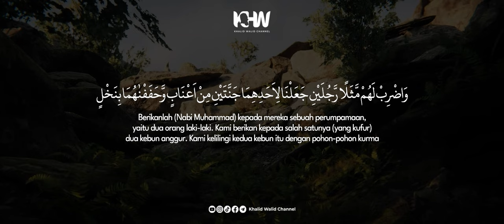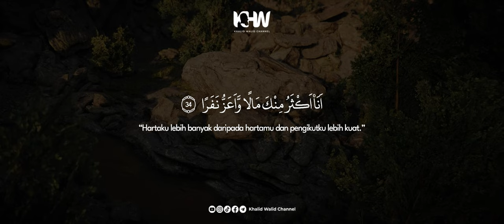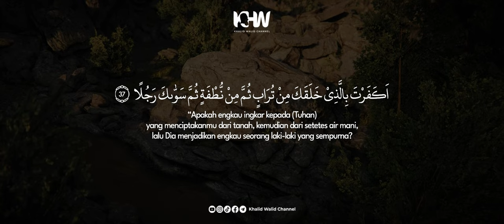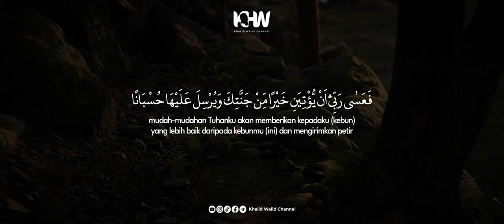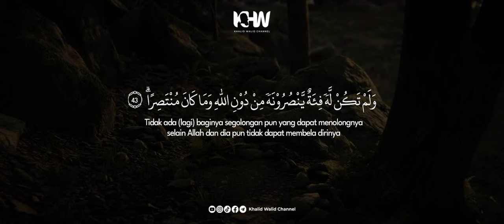Kisah Pemilik Kebun Di Surah Al Kahfi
Murattal Surah Al Kahfi Ayat 32 - 44 oleh Ustadz Sultan Aulia Ismail

💖Pilihan Donasi Bulanan :

👉🏼A. 25.000/bln
👉🏼B. 50.000/bln
👉🏼C. 100.000/bln
👉🏼D. 150.000/bln

📌Daftarkan Diri sebagai Donatur Tetap dakwah kami dengan Format :

•Nama :
•Jumlah Donasi/bln :
•Alamat :